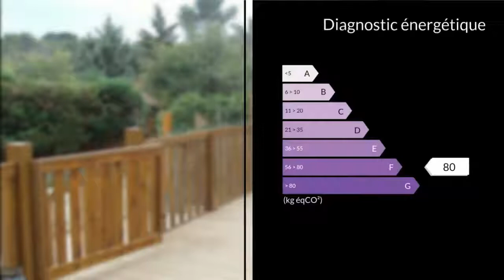A vendre - Inconnu - La Ciotat (13600) - 3 pièces - 36m²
Mobilhome de 39 m2 en très bon état, avec une grande terrasse de 40 m2 sur une parcelle de 190 m2,Ce bien se compose de 2 chambres dont une avec dressing attenant, un salon, cuisine équipée, une douche avec 2 accès une par la chambre parentale et l'autre par le couloir.Pour les amoureux de la nature, endroit très calme et ensoleillé, proche de tous commerces et plage.Vous êtes dans une copropriété très peu de charges et vous ne payez pas de taxe foncière. Bon placement peu se louer à l'année où à la semaine ou tout simplement pour y vivre paisiblement.. Honoraires : 5% du prix de vente.CLAIRIMMO La Ciotat Tél : 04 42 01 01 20 email : RCS 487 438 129 Agent commercial indépendant du réseau national clairimmo Maxihome N° RSAC : 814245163